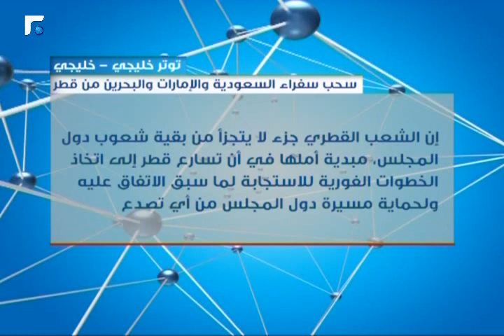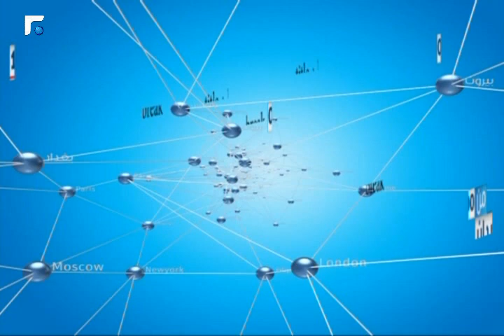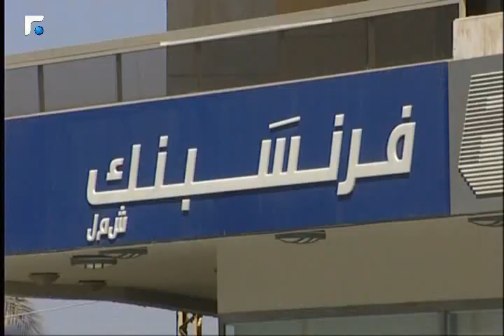نشرة أخبار الثالثة - من الميدان 05/03/2014